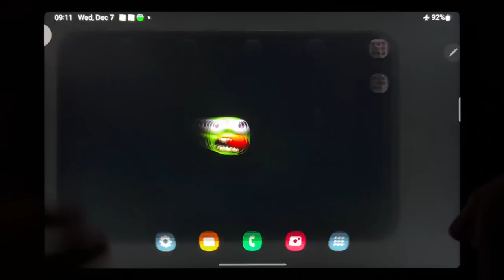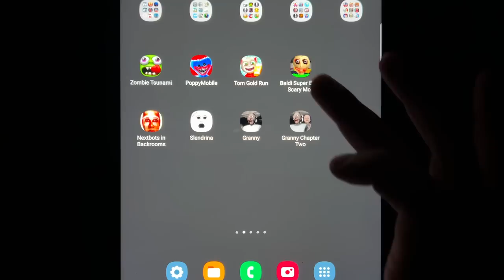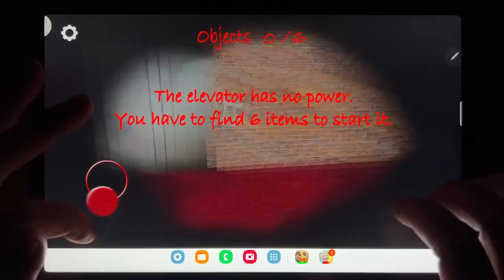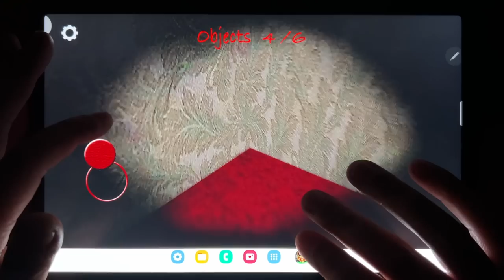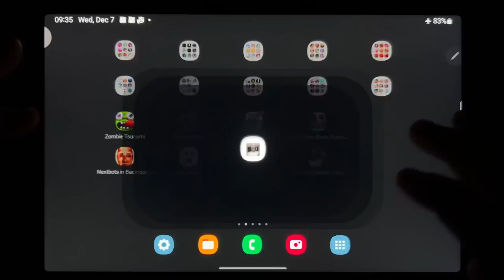Zombie Tsunami, Poppy Mobile, Tom Gold Run, Baldi Super Extra Scary Mod, Nextbots In Backrooms...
Zombie Tsunami, Poppy Mobile, Tom Gold Run, Baldi Super Extra Scary Mod, Nextbots In Backrooms, Slendrina, Granny, Granny Chapter Two